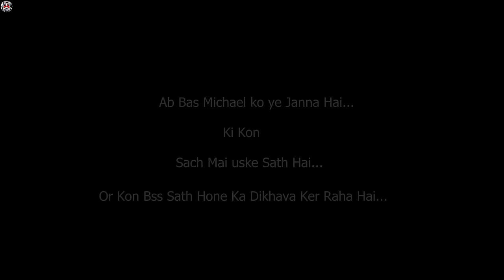MICHAEL MEET DUGGAN BOSS | GTA 5 GAMEPLAY HINDI #4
MICHAEL MEET DUGGAN BOSS| GTA 5 GAMEPLAY #3

Music Credits

Epic Dramatic Military Music by Infraction

1. GTA V HINDI GAMEPLAY
 2. MICHAEL BUYING A NEW CAR SHOWROOM IN GTA V
3. GTA V LOS SANTOS NEW UPDATE
4. HOW TO PLAY GTA V ON MOBILE
5. HOW TO DOWNLOAD GTA V ON PC FREE
6. gta 5 michael vs duggan boss
7. gta 5 duggan boss army vs michael army